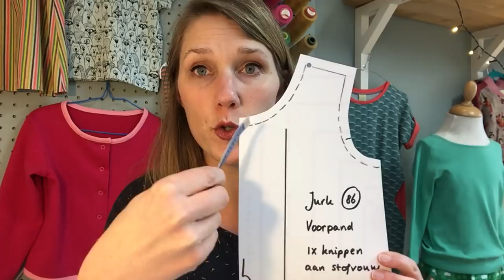Studio Dotter over het Anti Lubberende Boorden Beleid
Voorkom lubberende boorden bij het naaien van kleding door dit filmpje even te bekijken.